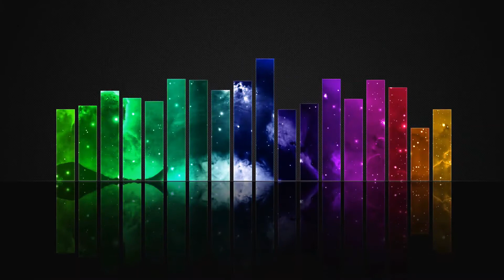Grup Öksüzler- Sappida Alternative Klip by S.Ö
Grup Öksüzler-Sappida Alternative Klip by Sezay Öksüz